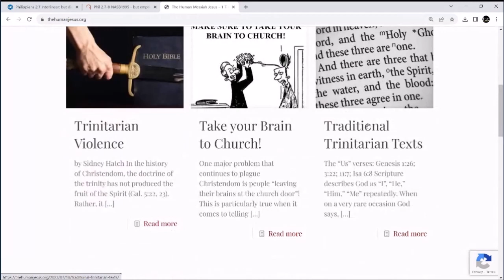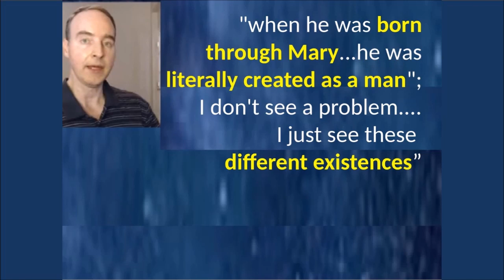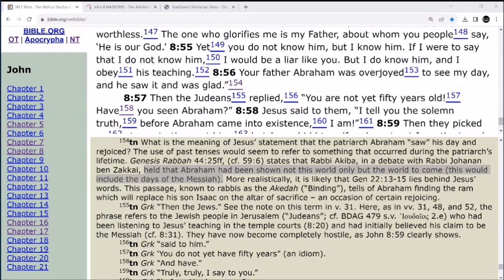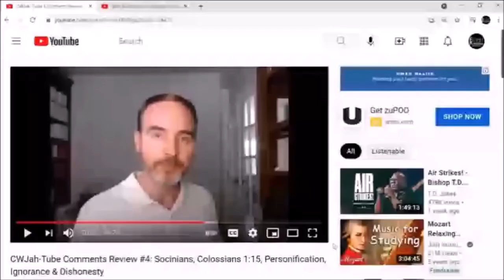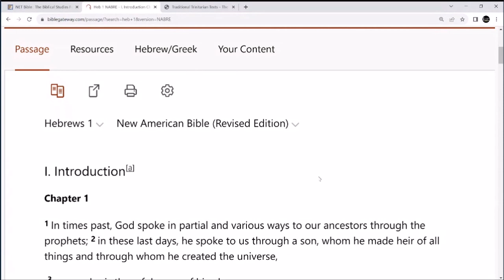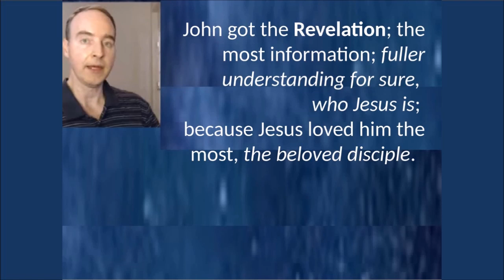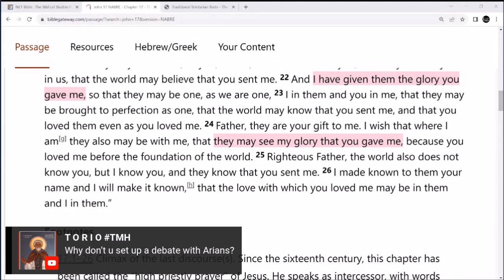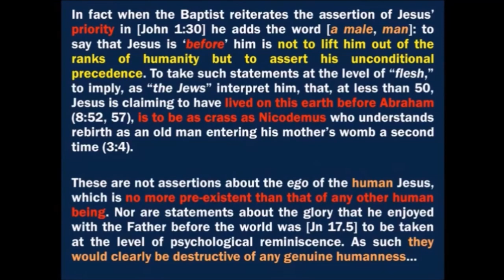REVIEW Greg Stafford interview spirit-son Jesus Preexistence